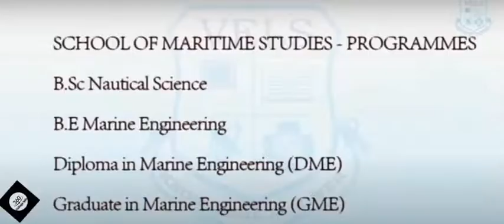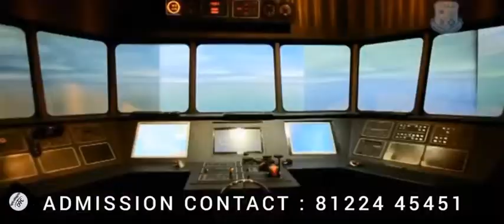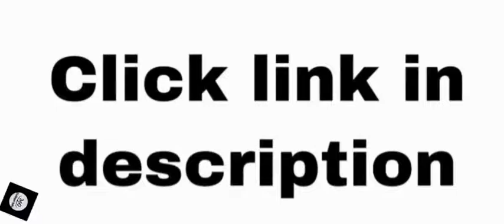VELS MARITIME UNIVERSITY | TOP MARINE COLLEGE IN CHENNAI | BSC NAUTICAL SCIENCE COURSE | ENGINEERING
VELS MARITIME UNIVERSITY CHENNAI | TOP MARINE COLLEGE | BSC NAUTICAL SCIENCE COURSE | NAVY COURSES